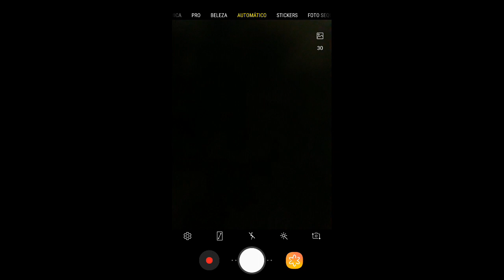como fazer um Chicken no chicken gun